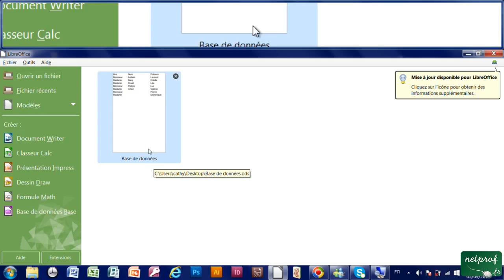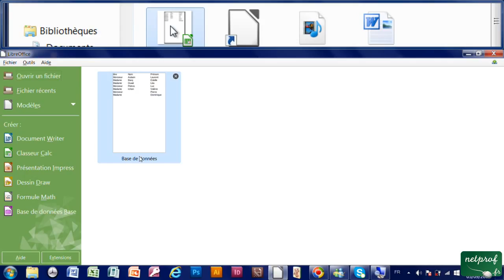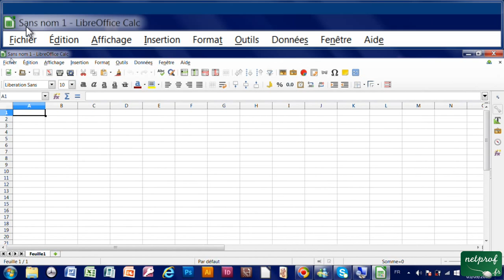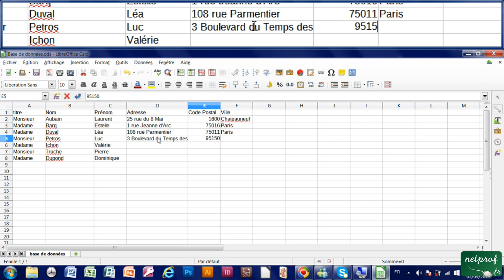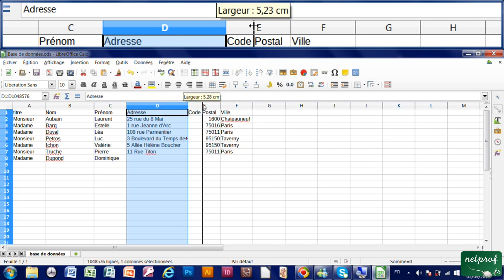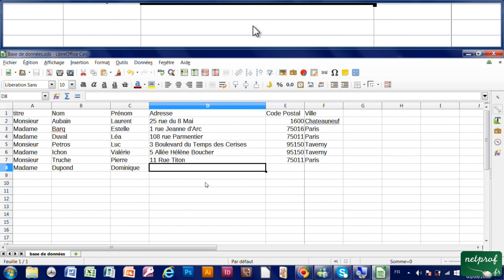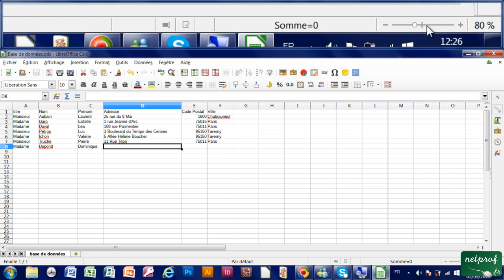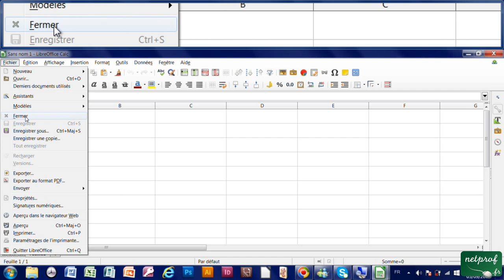6 - Ouvrir, fermer, nouveau classeur, le zoom, continuer la saisie dans Calq